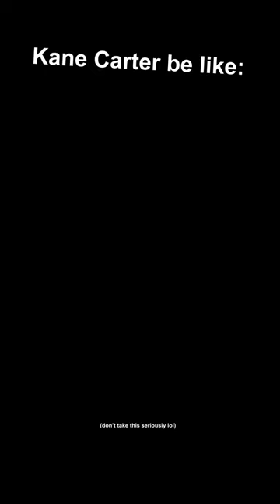Kane Carter be like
Don't take this seriously lol